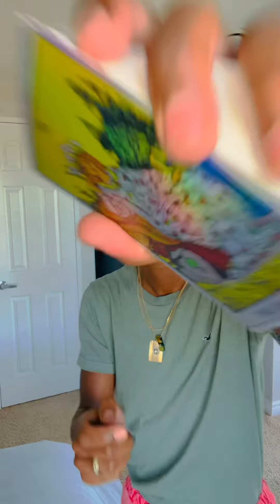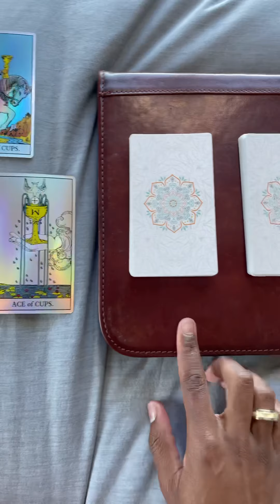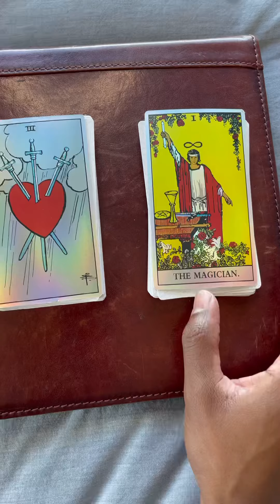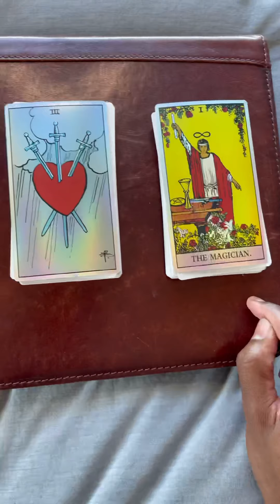32 • tarot reading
a pick a card tarot reading for you. Thank you to @aquariuser for the recommendation!! 🥰🙏🏾💗 • personal readings available at everfreshener.com